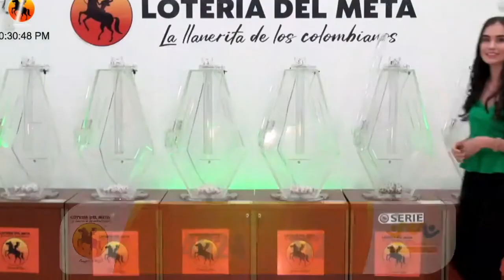LOTERÍA DEL META Resultado MIÉRCOLES 27 DE JULIO de 2022 PREMIO MAYOR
Hola buenas noches, te presentamos los resultados de las loterías y chances en Colombia, vamos con el Resultado para la Lotería DEL META del MIÉRCOLES 27 DE JULIO de 2022.

Resultado META 27 DE JULIO
Resultado MIÉRCOLES 27 DE JULIO
Resultado de la LOTERÍA DEL META MIÉRCOLES 27 DE JULIO de 2022
LOTERÍA DEL META 27 DE JULIO
LOTERÍA DEL META 27 DE JULIO Premio MAYOR

LOTERÍA META
resultado META
META
resultado META
lot META
LOTERÍA DEL META anoche
LOTERÍA META